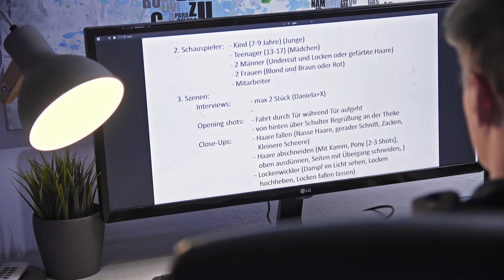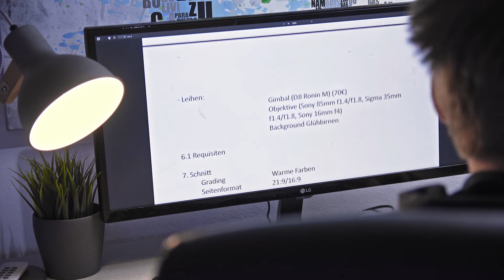Unsere Ideenschmiede - #001 Production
Der Start einer großen Produktion.

In dieser Ausgabe geht es draum, woher die Ideen für den Imagefilm kommen und was man schon bei der Planung alles beachten muss.

Viel Spaß!

1. Music: Burner - Gunnar Olsen